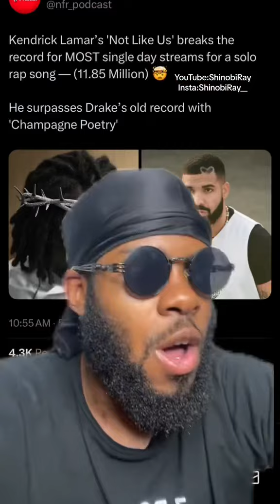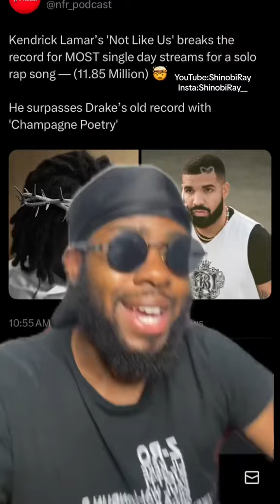Kendrick Lamar vs Drake Beef!!!